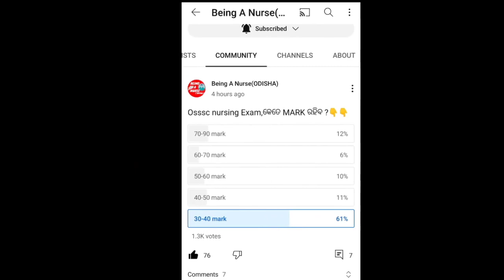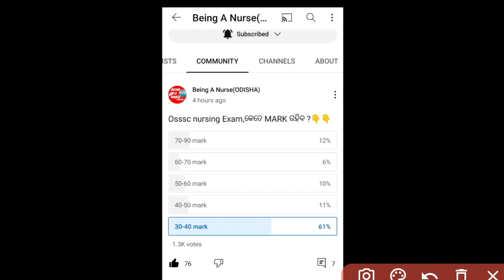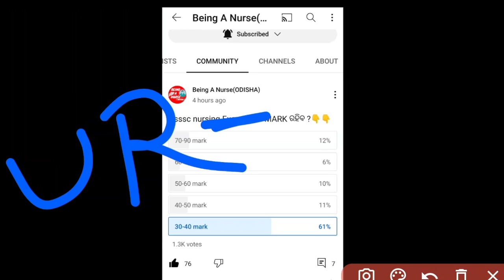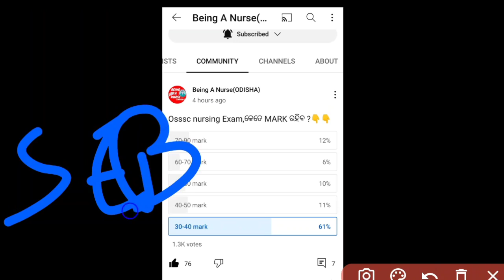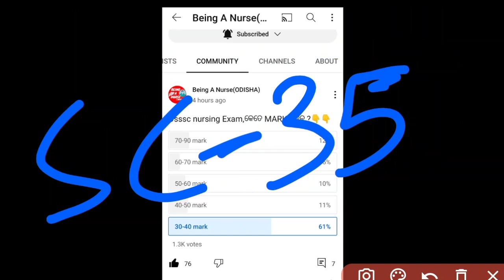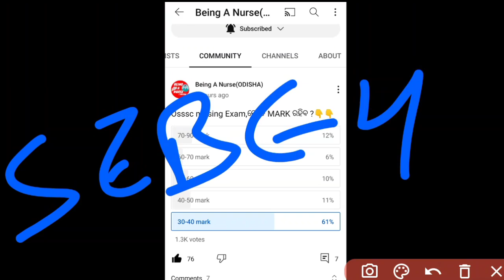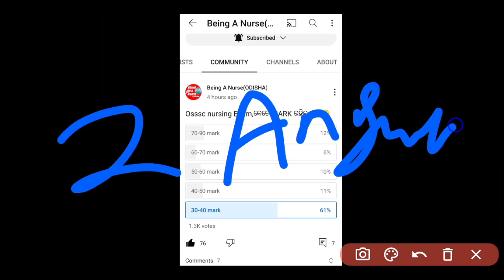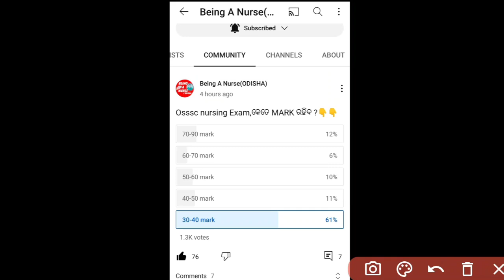🧾OSSSC NURSING EXPECTED CUTOFF❓(Without Covid Mark)MARCH-19🎯OSSSC 7483 NURSING POST🔴WATCH NOW▶️